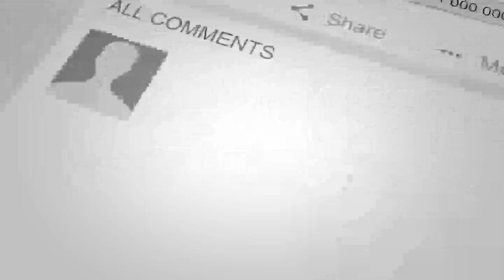مولوی مهدی مجاهد قـ/ـوماندان دره صوف را تیـ/ـرباران کرد